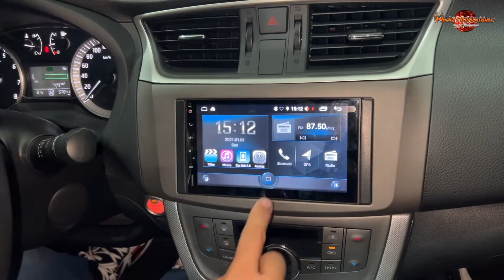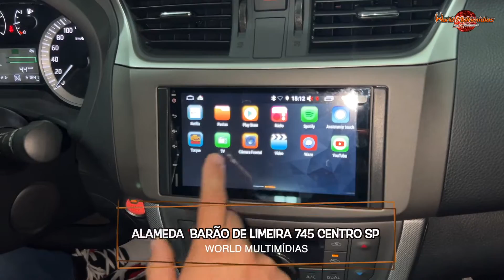CENTRAL MULTIMÍDIA NISSAN SENTRA - WORLD MULTIMÍDIAS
Fala galera, nesse vídeo trago instalação central multimídia no Nissan Sentra! Venha conferir!!! Assista até o final!

📍Alameda Barão de limeira 745 - Campos Elíseos -  Centro SP